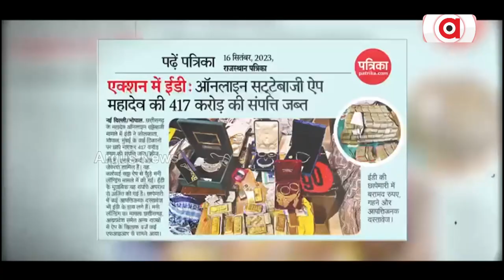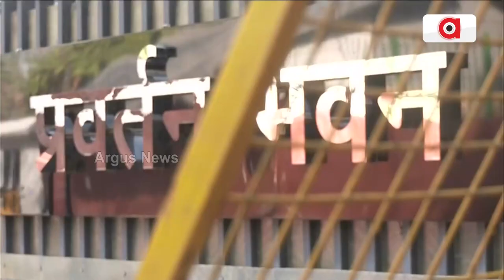Know Why B-town Celebs Are Under Scanner In Mahadev Betting App Scam